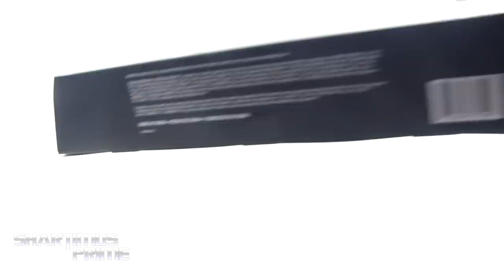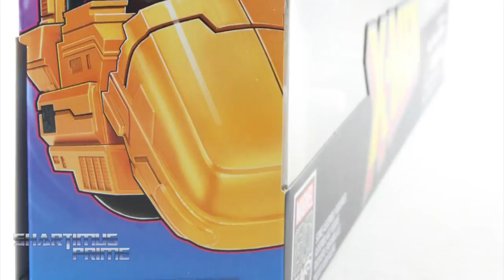Marvel Legends Professor X 2019 with Hover Chair & Shadow King X-Men Vehicle Figure Review